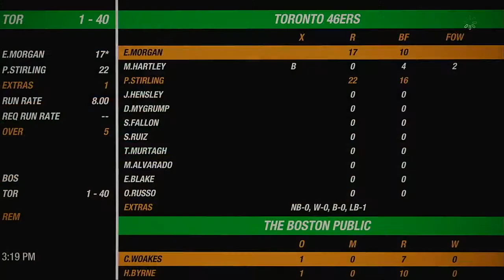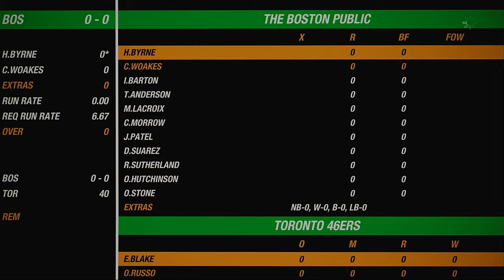NACO Spring 2020 Season Match 104 The Boston Public VS Toronto 46ers